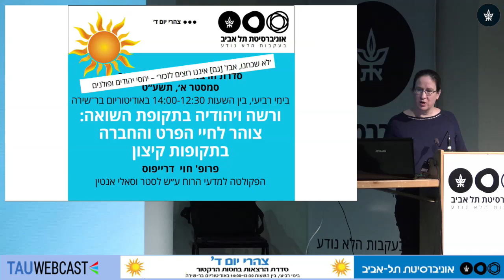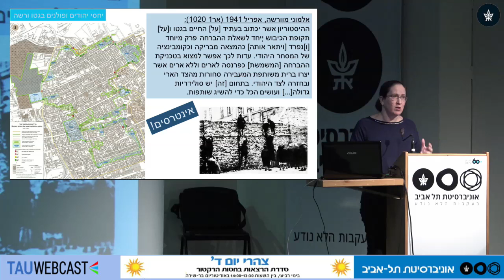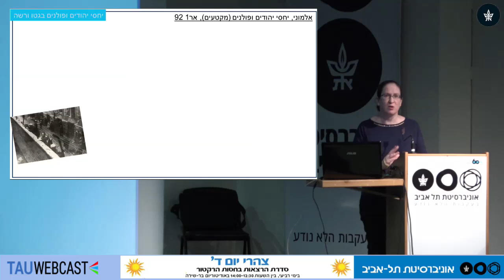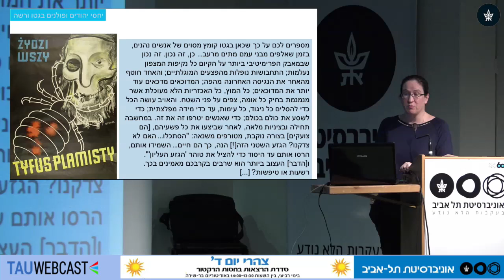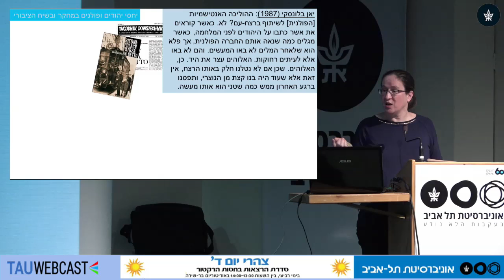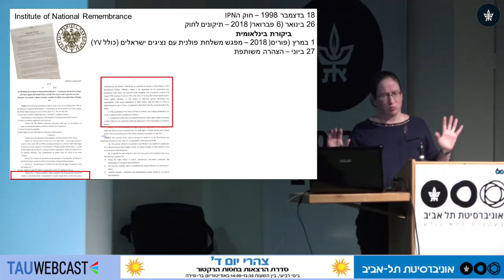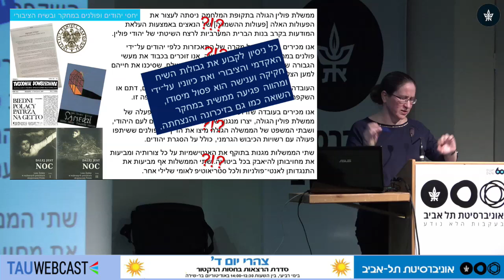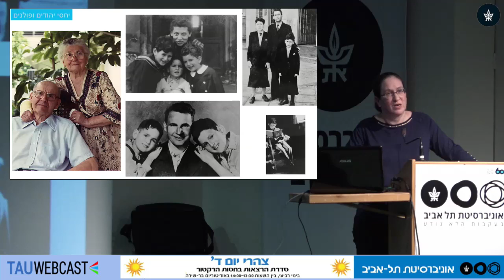'לא שכחנו, אבל [גם] איננו רוצים לזכור' – יחסי יהודים ופולנים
פרופ' חוי דרייפוס - הפקולטה למדעי הרוח ע"ש לסטר וסאלי אנטין
סדרת הרקטור - צהרי יום ד'
ורשה ויהודיה בתקופת השואה: צוהר לחיי הפרט והחברה בתקופות קיצון
14.11.18